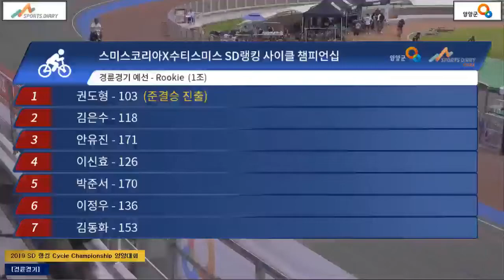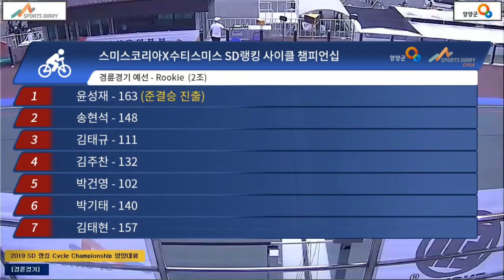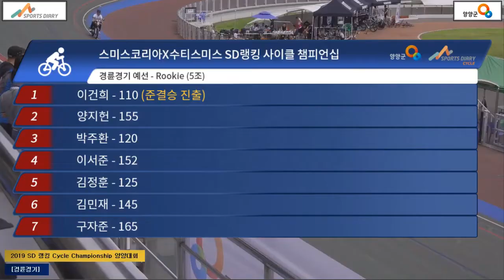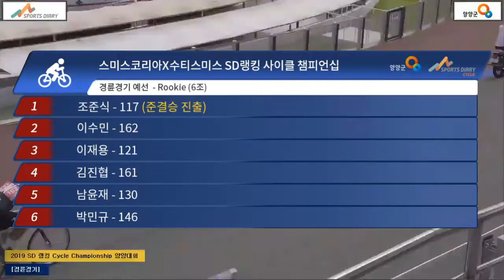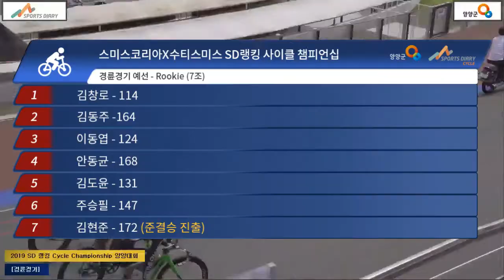스미스코리아X수티스미스 SD랭킹 사이클 챔피언십 양양대회 (경륜 루키 예선)